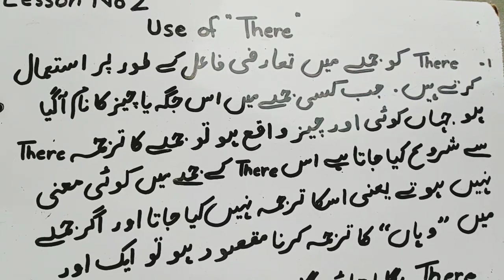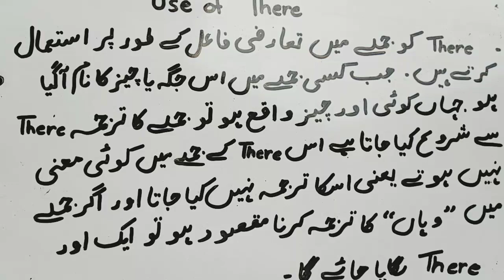Use of "There" in English Grammar /Introduction of There / Use of There in Simple Sentences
Hi everyone! I hope so YOU ARE ALL FINE .
Today we will discuss about "There"